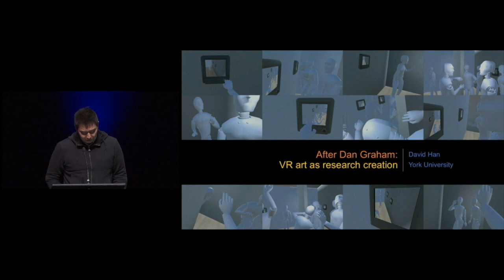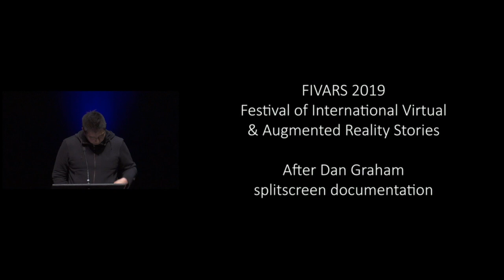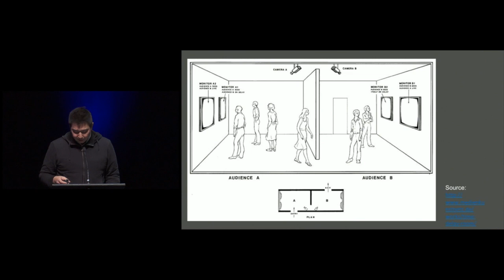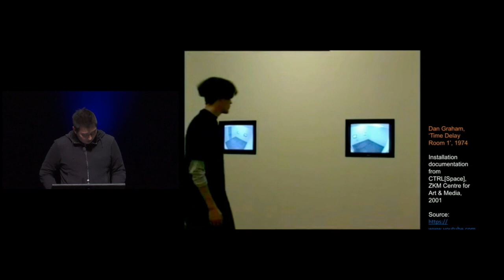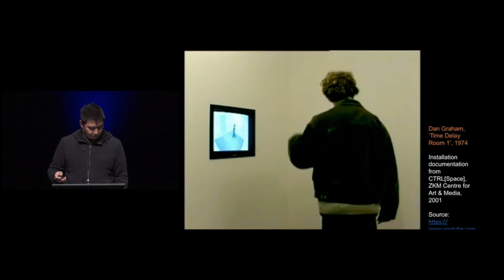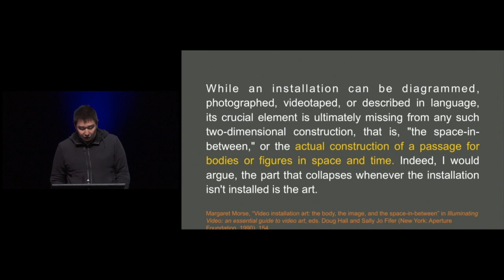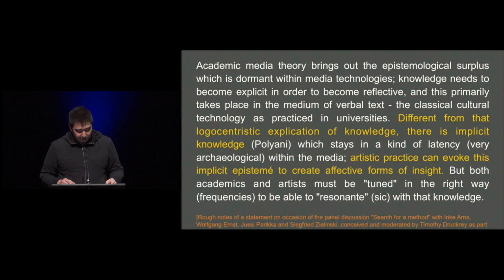After Dan Graham - David Han + Friend Generator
Inspired by Dan Graham’s 1974 video art installation “Time Delay Room 1”, After Dan Graham by Friend Generator, is an experimental mixed reality interactive art installation that extends Graham’s use of video feedback to investigate how technology mediates self-perception.

Funded by the Canada Council for the Arts, Toasterlab’s Mixed Reality Performance Atelier is a two-year deep dive into the current mixed reality methods used by theatre and performance makers across Canada and the U.S. Starting in July 2019, every four months, an Atelier cohort will present progress on their projects at a symposium hosted by Toasterlab in partnership with a university and the Atelier’s advisory board, made up of leading artists and technologists working extended reality. When the Atelier concludes in June 2021, Toasterlab will share open source tools, guidelines, and instructional material for the creation of immersive media in an arts context.